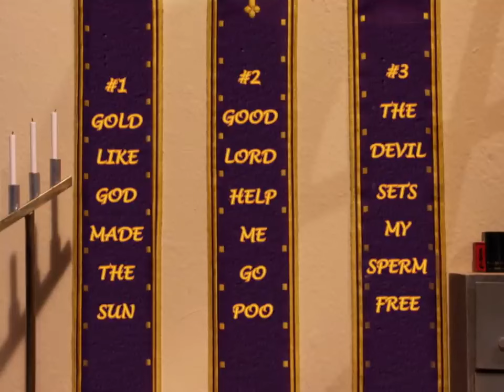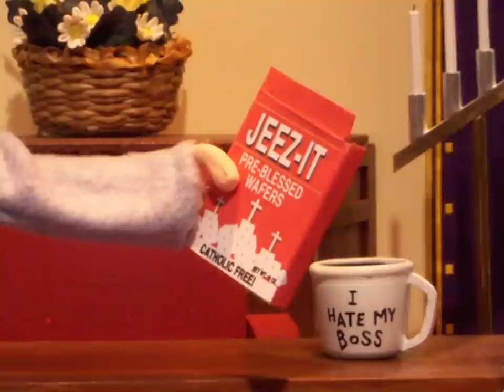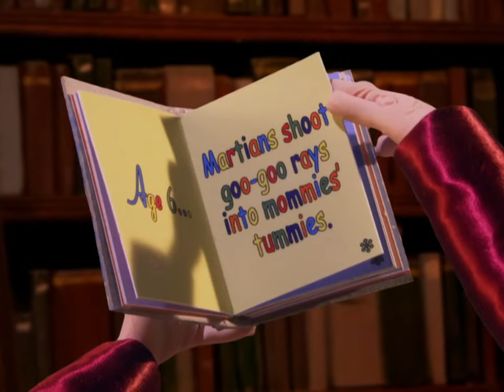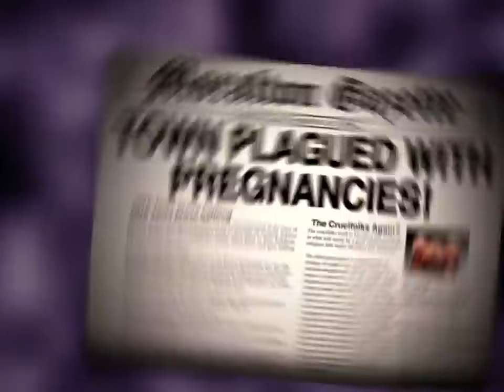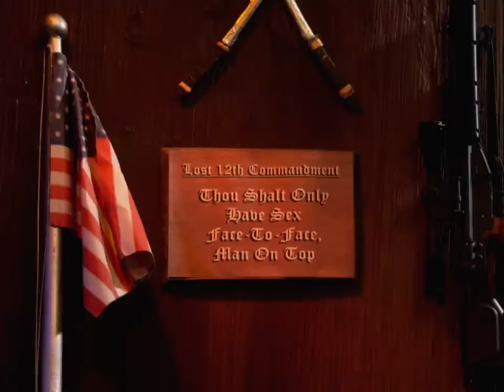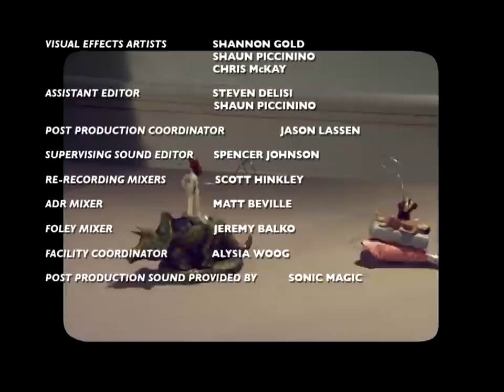Moral Orel (S01E02) - God's Chef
Orel decides to complete a resuscitation spell, believing everyone in the cemetery is being disrespectful to God.